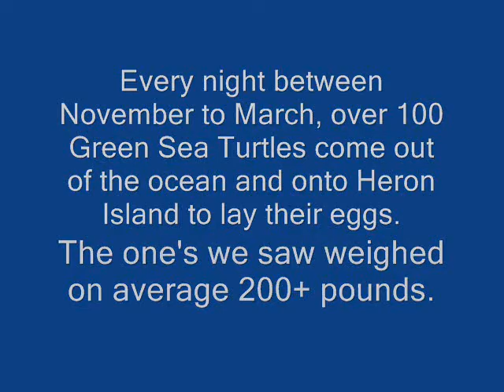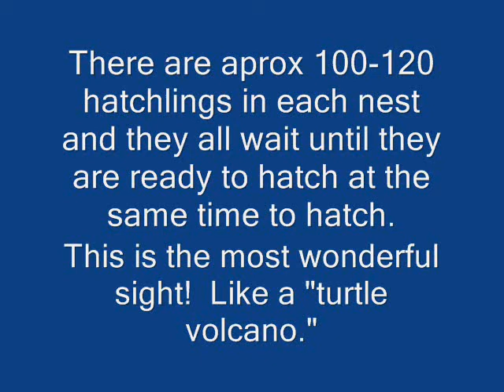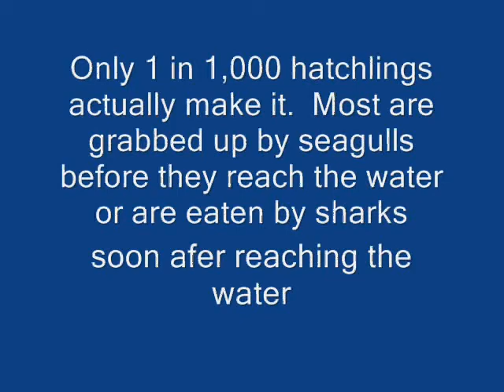Heron Island Feb 2009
Green Sea Turtles nesting and newborn hatchlings on Heron Island, Queensland, Australia.